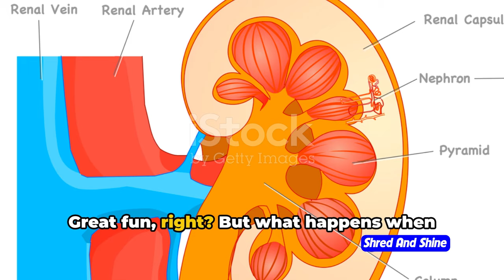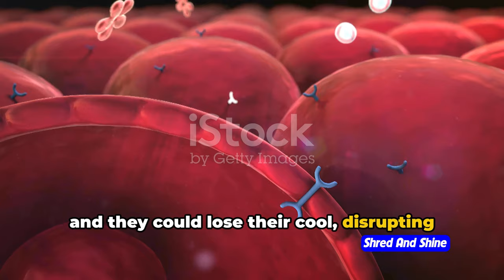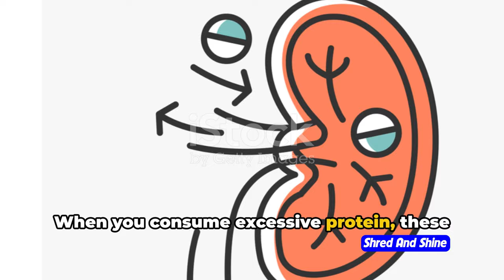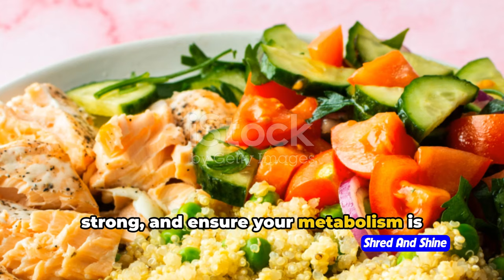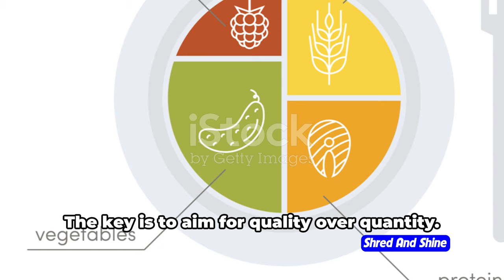Is too much Protein bad for Longevity?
In this video, we'll discuss the question of whether too much protein can be bad for longevity. While protein is important for our health, consuming excessive amounts may have negative effects on our longevity.

We'll explore the research and evidence behind protein intake and longevity, as well as tips for finding a balance in your diet. Don't miss this important discussion on protein and longevity!

OUTLINE:
00:00:00 The Protein Paradox
00:01:49 The Dark Side of Protein
00:03:40 The Protein Champion
00:05:39 The Protein Equilibrium
00:07:22 The Verdict
00:09:13 Power Protein Perspective